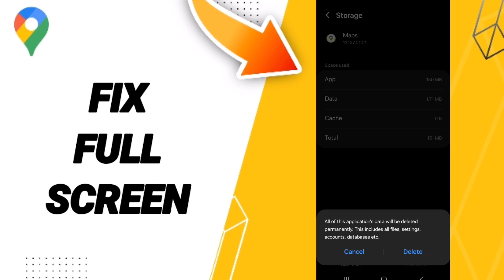How To Fix Full Screen On Google Maps App 2024